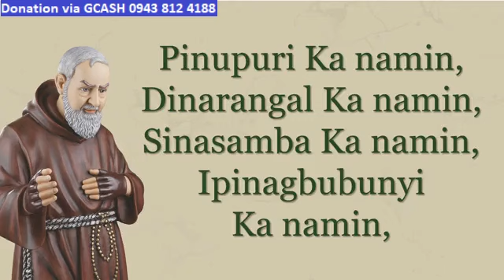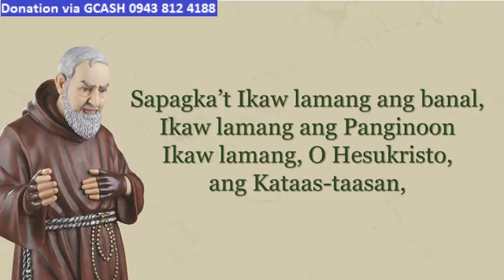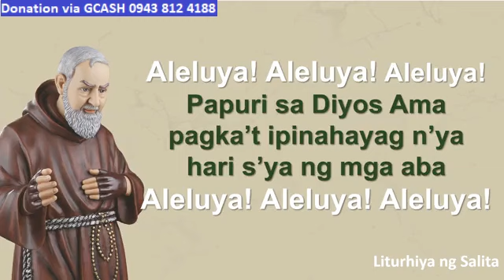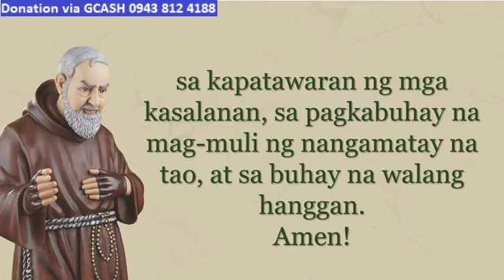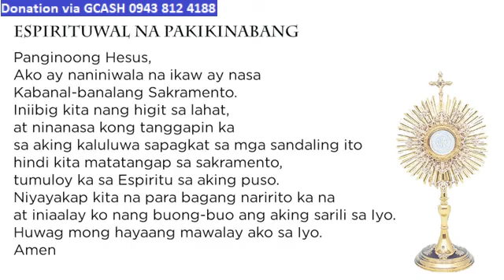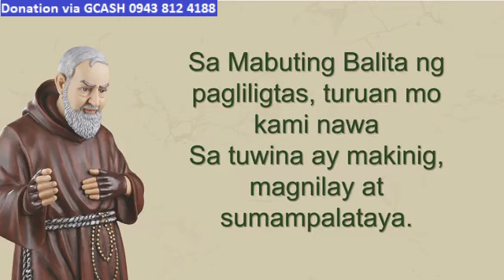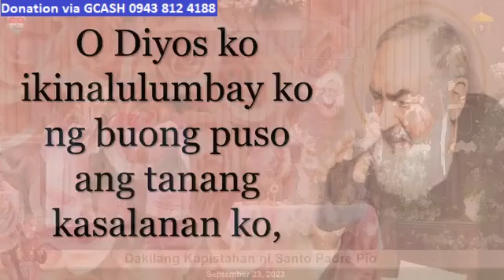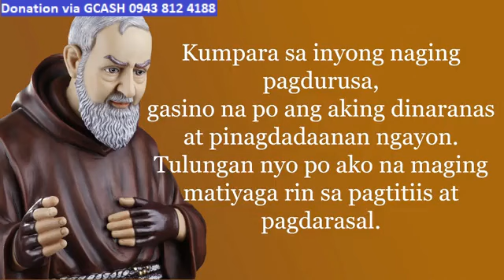ST. PADRE PIO CHURCH LIVE TV MASS TODAY 6:00 AM SEPTEMBER 23, 2023 SATURDAY